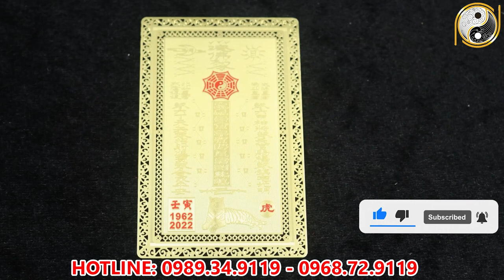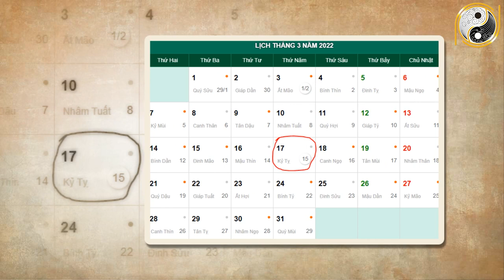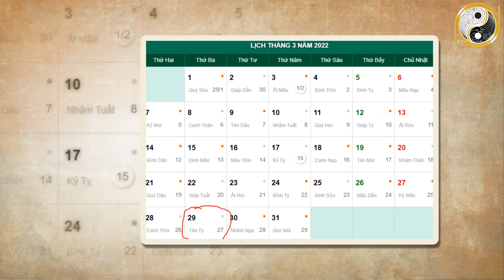Tử Vi Tuổi Thân Tháng 2 Âm Lịch Năm 2022 Năm 2022 Khổ Mấy Cũng GIàu, Tiền Vào Như Nước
01. Linh phù giải hạn
02. Hồ lô hóa giải Ngũ Hoàng
03. Mai Hoa Phú Quý
04. Gương bát quái tinh cầu
05. Kim bài thái tuế 2023
06. Vòng tam hợp Dần Ngọ Tuất
07. Vòng tam hợp Thân Tý Thìn
08. Vòng tam hợp Hợi Mão Mùi
09. Vòng Tam Hợp Tỵ Dậu Sửu
10. Bát bảo tâm kinh
11. Minh Quang pháp bảo cầu
12. Minh Quang pháp bảo lục giác
13. Tỳ Hưu Lộc Tài (Đồng)
14. Tỳ Hưu Khai Vận ( Bạch Ngọc)
15. Bách Niên Tụ Tài ( tụ tài lộc)
16. Song long ngọc ấn ( ấn thăng quan)
17. Kim bài ngũ Lộ Thần Tài
18. Hồ lô bình an ( treo xe)
19. Móc khóa văn xương
20. Ống bút văn xương gỗ đào
21. Bút văn xương gỗ đào
22. Bút văn xương gỗ đào nhỏ
23. Hoa mai kim tiền ( mạ vàng )
24. Các vật phẩm phong thủy khác Tử Vi Tuổi Thân Tháng 2 Âm Lịch Năm 2022 Năm 2022 Khổ Mấy Cũng GIàu, Tiền Vào Như Nước